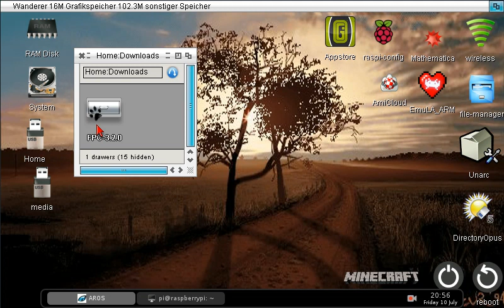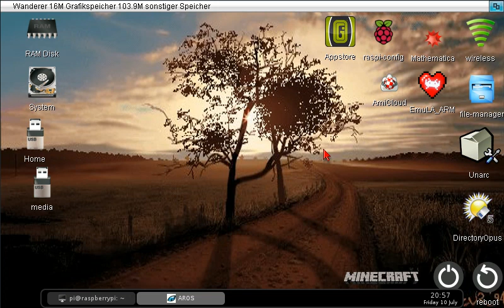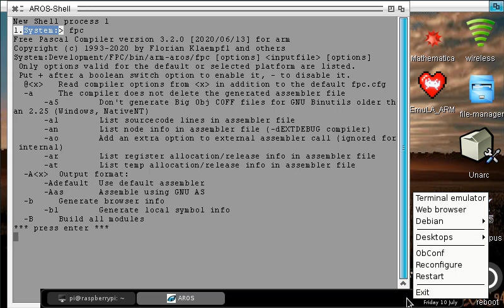FreePascal 3.2 Installation on a RasPi AROS (ARM)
I had to compile the installer for RasPi AROS first. but now it is working nicely, you can easily install FreePascal for ARM AROS and start coding, what holds you back?